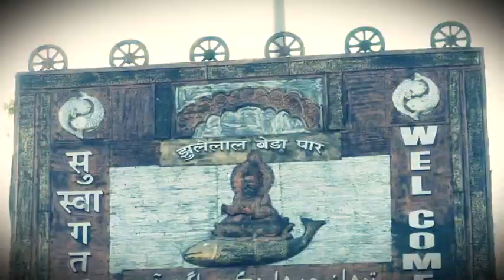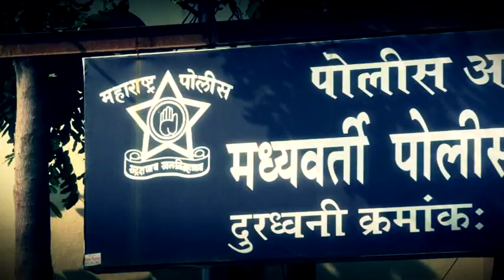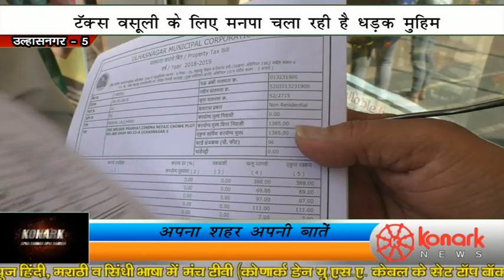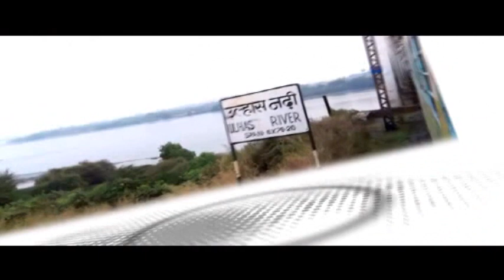देखिये शहर की सारि खबरे आपके अपने न्यूज़ चैनल कोणार्क अपना शहर अपनी बातें मे!! l Episode No. 680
Manch TV l Konark News

Episode नो. 680

Anchor: Deepak Watwani
Cameraman: Sonu Shinde
Editor: Manoj Jhamnani